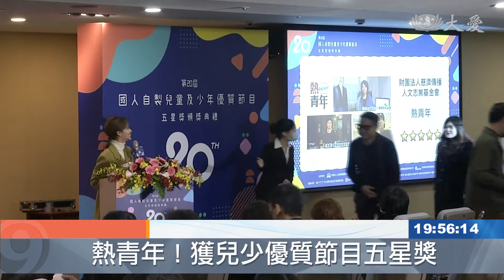兒少不愛看電視？ 大愛台節目五星榮耀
國人自製兒少優質節目評選，五星獎頒獎典禮，邁入第20屆，受到疫情衝擊，兒少節目製作減少近三成，今年共五家電視台、14個節目，獲得五星榮耀，大愛電視囊括三個名額。
 兒少優質節目，榮獲五星獎榮耀。

年輕女孩，凝聚在地青年力，傳承即將失傳的百年石滬技藝，節目以紀實方式，深入記錄在地議題。

大愛台節目《熱青年》企畫 李真嚴：「石滬其實對於一個，25歲的女生來說的話，你要回去做這件事情，其實大家都沒想到，那其實從這些熱青年身上，其實我們可以學到很多的勇氣，然後還有一個，義無反顧去做的傻勁。」

世新廣電系副教授 唐台齡：「讓我們看到這些的熱血青年，他們不畏艱難 然後去勇於追夢，那我覺得這一點是很不錯的，而且最重要的是，在他們的歷程裡面 我們可以看到，他怎麼去展現他的自我價值。」

共同閱讀，觸發共鳴，青春愛讀書開播四年多來，激盪青少年多元思維，同樣獲頒五星獎。

青春愛讀書製作人 黃英峰：「幾乎是唯一一個，透過閱讀與學生拉近距離，然後一起做互動的節目，那顧問群會在每年，弄一個青春愛讀書的選書書單，會羅列大概五十到一百本書籍。」

台灣媒觀基金會董事長 羅世宏：「台灣的兒童青少年節目，可以更加地國際化，能夠對全球去發聲，然後傳達台灣的價值。」

數位浪潮危機下，兒少節目長期處於邊緣位置，需要更多媒體資源支持。

台北報導： 蕭志傑 徐英豪。